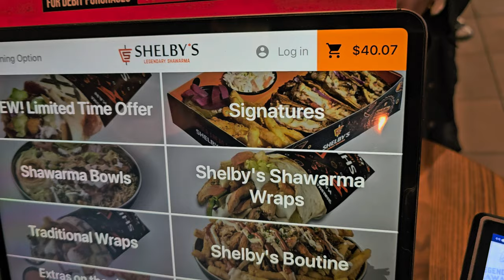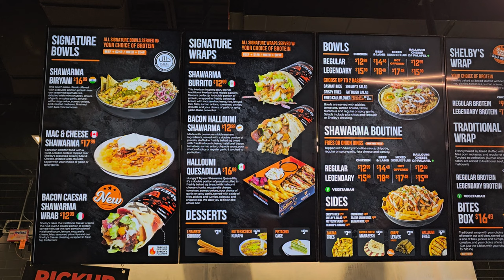LEGENDARY SHAWARMA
GTA · HAMILTON REGION · NIAGARA REGION · QUEBEC. LONDON. DOWNTOWN.

Shelby’s Legendary Shawarma is a popular fast-casual shawarma chain that started in London, Ontario. Known for its innovative take on traditional shawarma, Shelby’s has expanded to multiple locations across Canada. They even hold the Guinness World Record for the longest shawarma, which was 152 feet and 3 inches long!